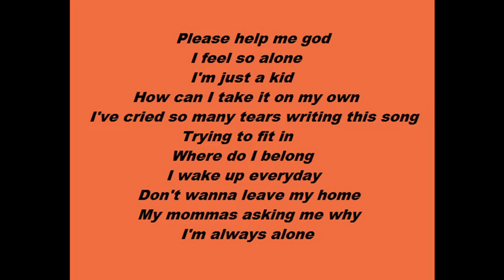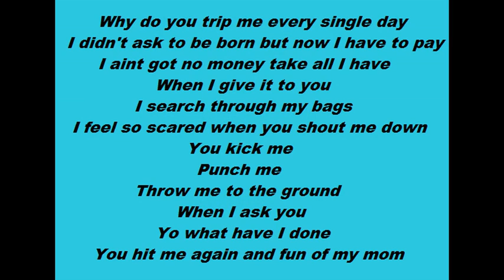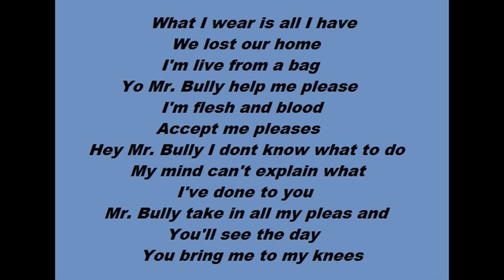Hopeful - Bars and Melody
2 boys went on Britain 's Got talent and sang this song.

Lyrics:

Please help me god
How can I take it on my own
I've cried so many tears writing this song
Trying to fit in
Where do I belong
I wake up everyday
Don't wanna leave my home
My mommas asking me
Why I'm always alone

I'm to scared to say
To scared to holla
I'm walking to school
With sweat around my collar
I'm just a kid I don't want to stress
My nerves are bad
My life's a mess
The names ya call me they hurt bad
I wanna tell my mom
She's having trouble with my dad
I feel so trapped there's no where to turn
Come to school don't wanna fight
I wanna learn

So please Mr. Bully
Tell me what I've done
Ya know I have no dad
I'm living with my mom

Cuz I'm hopeful
Yes I am
Hopeful for today
Take this music and use it
Let it take you away
And be hopeful (hopeful)
And he'll make  a way
I know it aint easy but that's ok
Just be hopeful

Why do you trip me every single day
I didn't ask to be born but now I have to pay
I  aint got no money you take all I have
When I give it to you I search through my bags
I feel so scared when you shout me down
You kick me
Punch me
Throw me to the ground
When I ask you
Yo what have I done
You hit me again and fun of my mom

Cuz I'm hopeful
Yes I am
Hopeful for today
Just be hopeful

What I wear is all I have
We lost our home
I'm live from a bag
Yo Mr. Bully help me please
I'm flesh and blood
Accept me pleases
Hey Mr. Bully I don't know what to do
My mind can't explain what I've done to you
Mr. Bully take in all my pleas and

Cuz I'm hopeful
Yes I am
Hopeful for today
And hell make a way
I know it ain't easy but that's ok
Just be hopeful